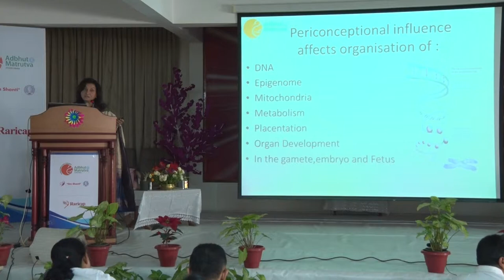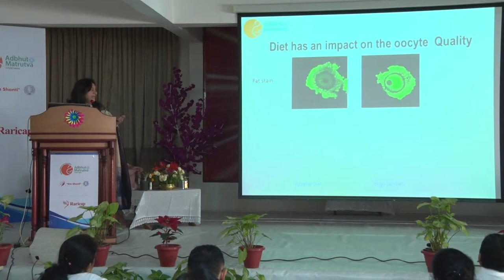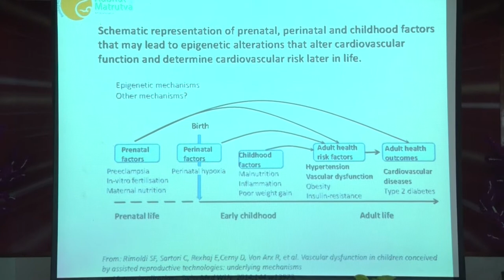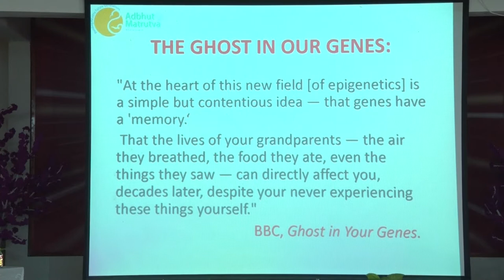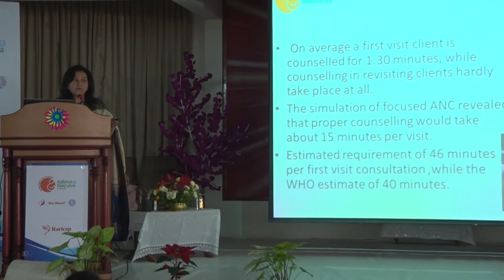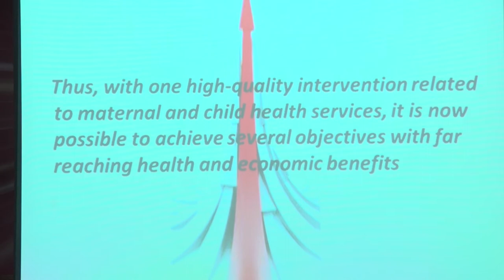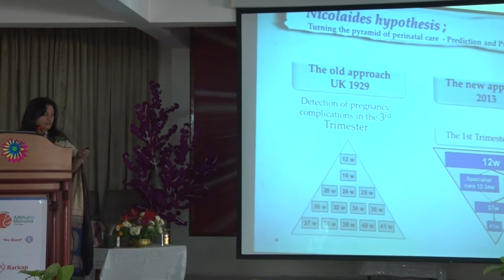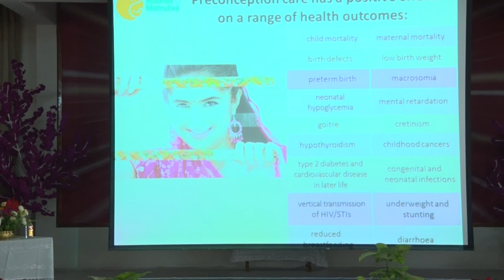Nine Months Windows of Opportunity Dr. Jaideep Malhotra